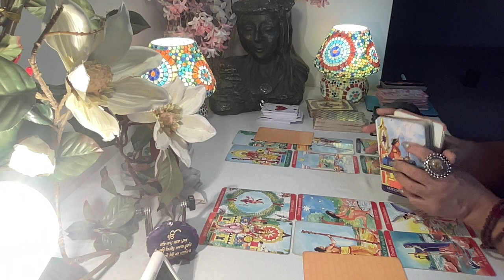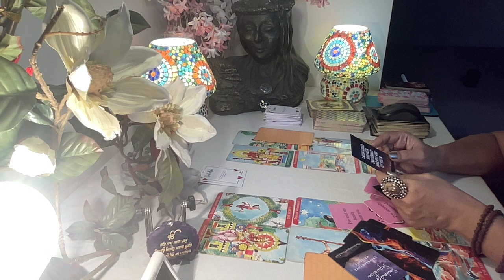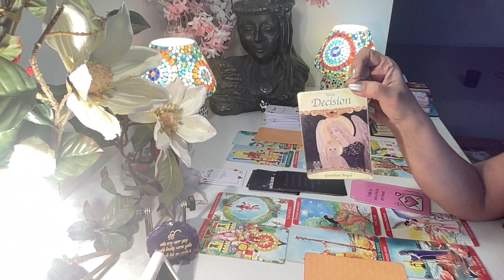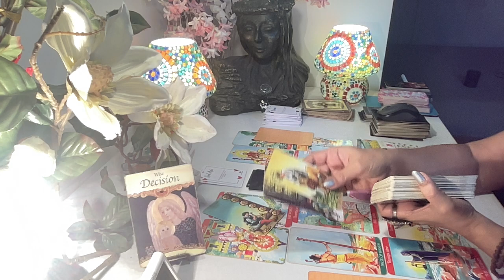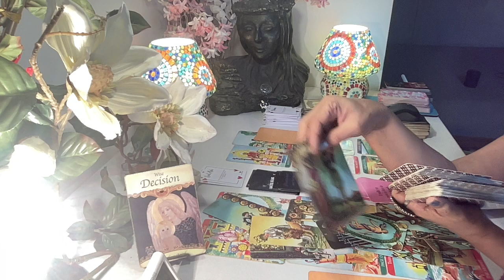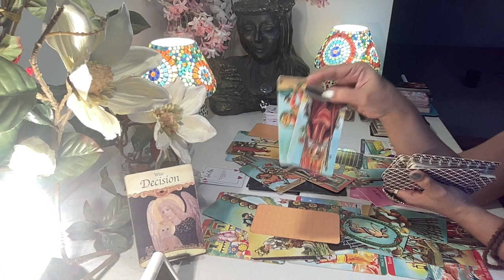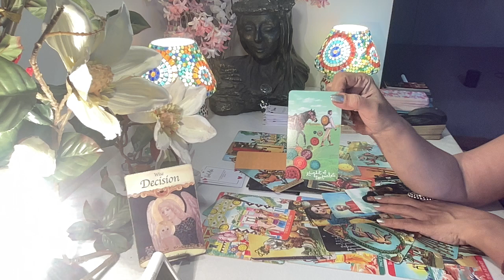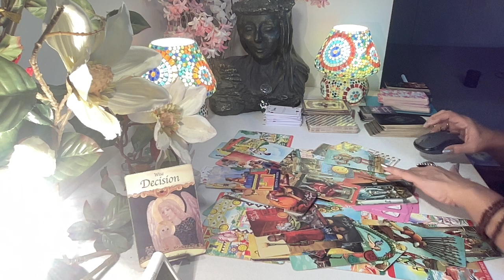Aquarius Tarot - YES ! THIS IS UR SOULMATE. TOLD THEIR FAMILY / January 2024 /